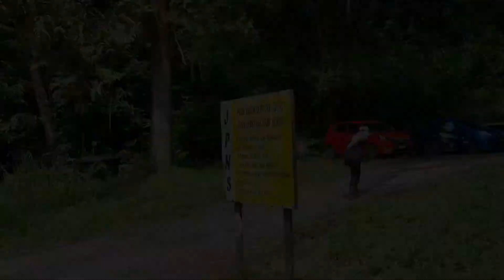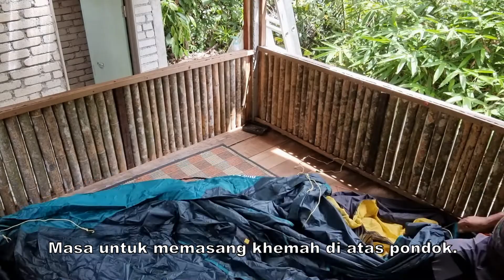Santai D' Leweng Tempat Camping Tersembunyi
Anda suka camping tapi tidak suka tempat yang ramai orang? Santai D' Leweng yang terletak di Hulu Langat adalah lokasi terbaik. Sekali datang, pasti anda akan berkali-kali datang lagi ke sini. Airnya terjunnya bersih dan jernih. Pemilik tempat ini juga baik dan peramah.